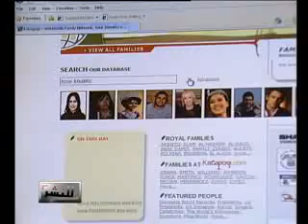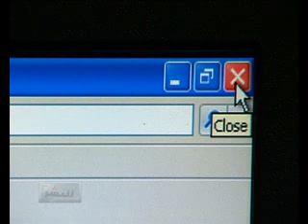للنشر - تقرير موقع الكتروني يكشف الكثير من المعلومات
1- الشارع العربي يقتحم قصور حكامه... والأنظمة تقمع حرية الإعلام.
 2-  أسرارك الخاصة يفضحها موقع إلكتروني جديد و الصبايا تغطي نمر سياراتها..
 3-  جرثومة كيميائية اقتحمت منزلاً في حي السلم أضرارها العمى والشلل
4- حضارة القرن ال21 ...ما تعذب الإستاذ حتى ما يكسرلك إيدك!
 5-  بدل أن نحاكمهم لإتجارهم بالأعضاء البشرية...حاكمونا...!